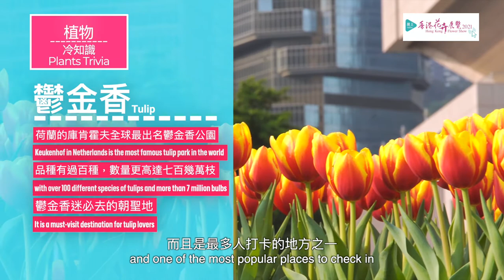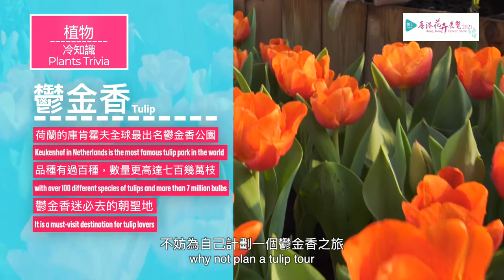鬱金香花圃介紹 Introduction of Tulip Display